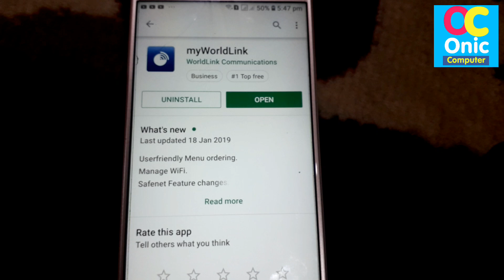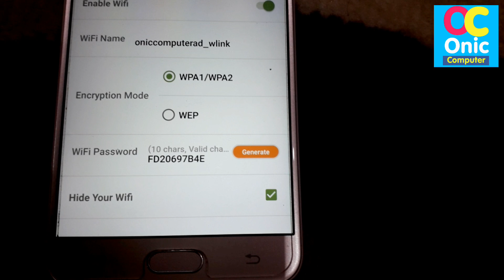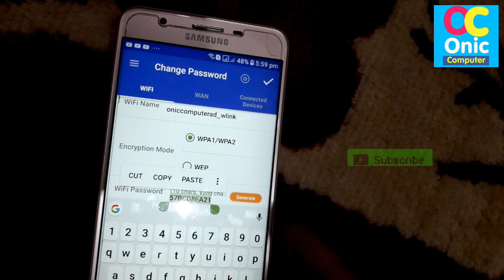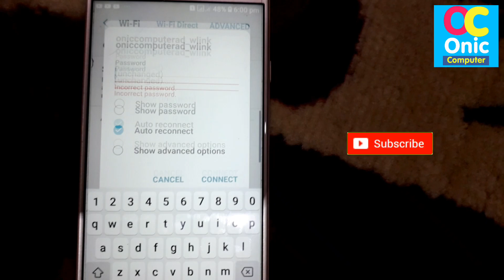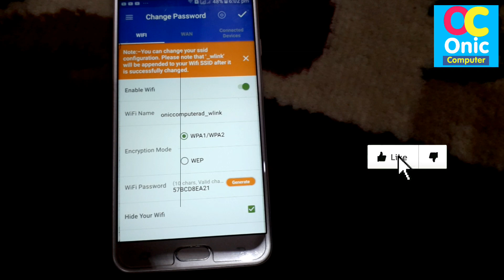[In Nepali] How To Change Your WorldLink WiFi Password Easily | Only For WorldLink Users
Hi Guys, now you can very easily change your WiFi Password from myWorldLink App !

How To hide/unhide WorldLink WiFi Name ?
Download myWorldLink App:

How To Learn English Easily ?
Robot Sophia in Nepal
Some Popular Videos in Channel
5. Your Name in Voter List
7. Type in Nepali on Mobile
9. Pay Electricity Bill From eSewa
10. Your Mobile Original or Duplicate
About This myWorldLink App:
myWorldLink is our Customer Care app for customer self-service

myWorldLink app is available for all Worldlink Communications Pvt. Ltd.'s retail broadband customers (CableZOOOM, WiZOOOM and FiberZOOOM). Another version for Enterprise Customers is under development.  Using this app, our customers can manage most aspects of customer care without calling us. YOU MUST KNOW THE MOBILE NUMBER REGISTERED WITH YOUR ACCOUNT USERNAME. The app authenticates using this mobile number. You can manage multiple accounts associated with the same mobile number.

Key Features:
-  Real-time notification of our network status
-  Open and view status of trouble tickets
-  View account details, current status, validity, expiration date, and remaining volume
-  View charges, payments and pending dues
-  Check Internet usage
-  View bandwidth graphs (hourly, daily, weekly, monthly)
-  Change password
-  Temporarily extend (add volume or validity) to expired accounts